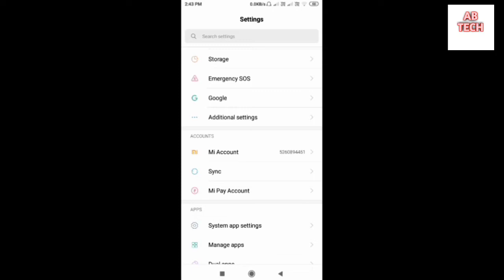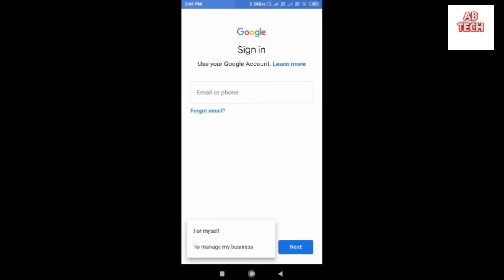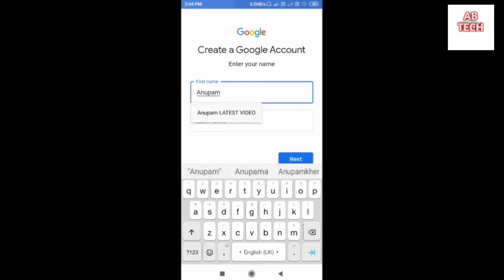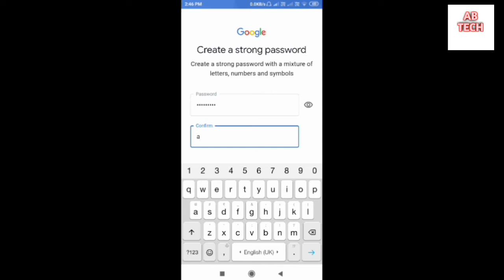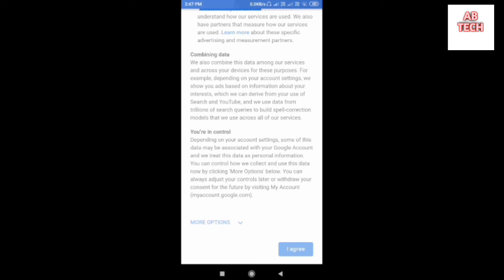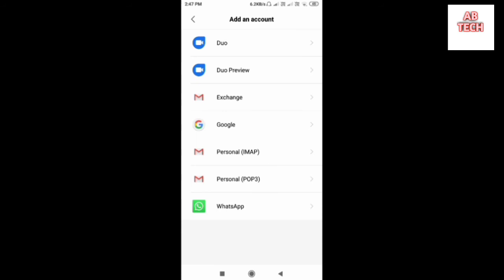Email id কিভাবে বানাবে | how to create email account in mobile in Bengali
Email Account create in mobile

Email I'd create

How to create email account in mobile in Bengali Technical video